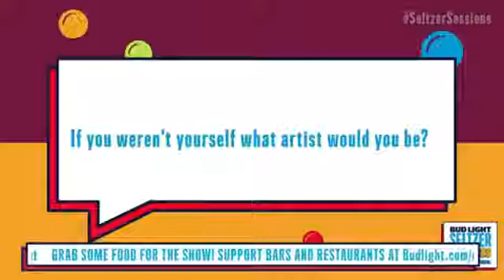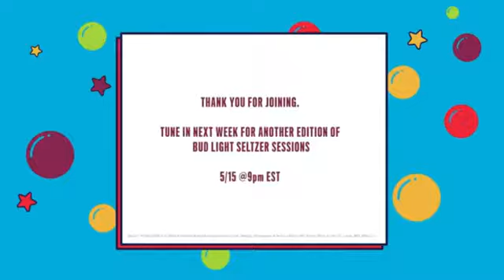Aventura en vivo - Viaje Soñado a República Dominicana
Vídeos con los lugares mas paradisíacos!! Ven a recorrer y conocer los lugares mas paradisíacos de la bella República Dominicana junto a los coordinadores Jimena Novaro y Alexis Mambo!! Infórmate de nuestros viajes grupales con 3 salidas al año, todo incluido.